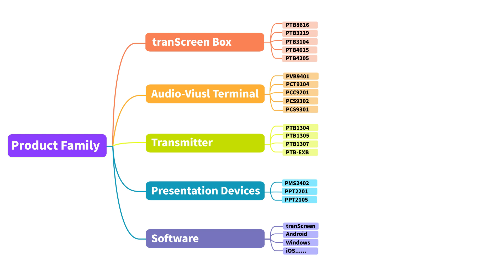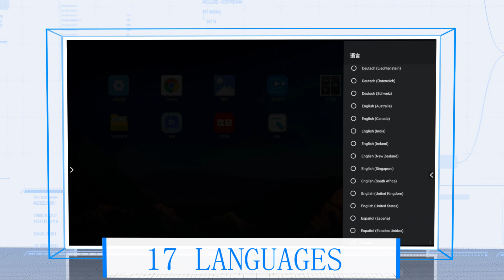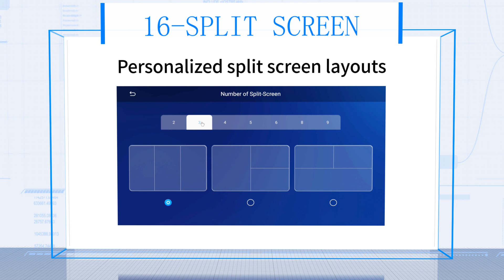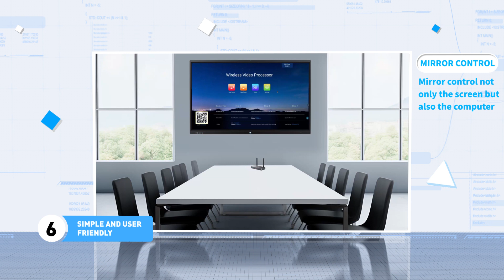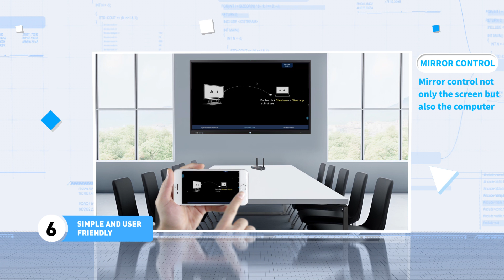tranScreen, Wireless Screen Casting Solution Provider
tranScreen, a commercial wireless screen sharing solution provider, offers both standardized and customized hardware as well as software. All of our products and solutions are independently manufactured and developed. Based on wireless interaction technologies, tranScreen specializes in high-quality commercial wireless presentation system and audio visual solutions, greatly reducing wiring requirements, optimizing visual space, obviously improving connection efficiency and interactive experience. Committed to "Be an expert in indoor wireless video transmission", tranScreen will always adhere to the mission——"tranScreen, let screen fly!"